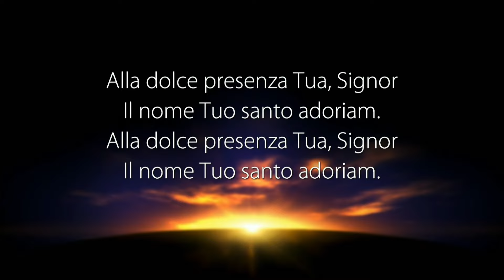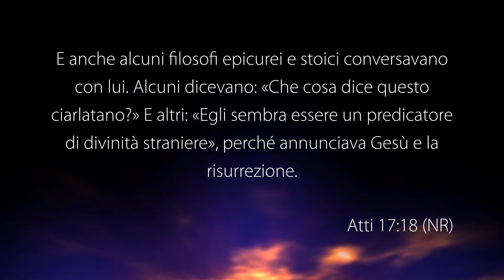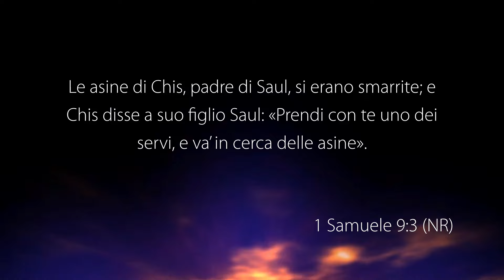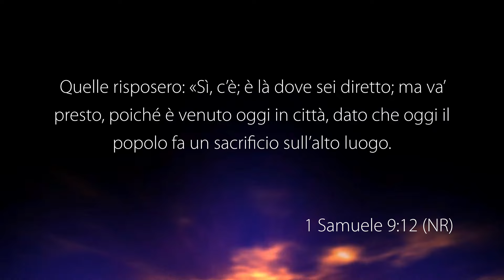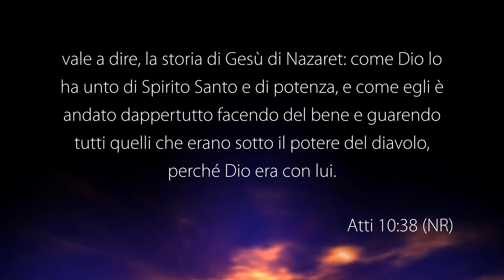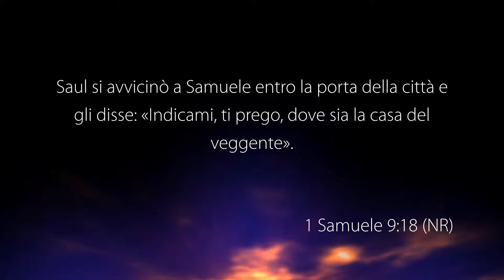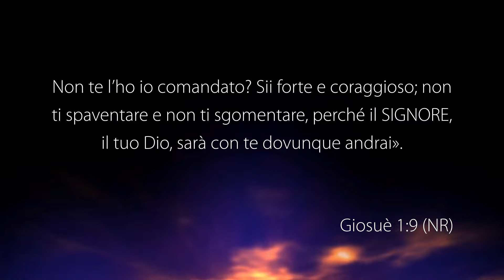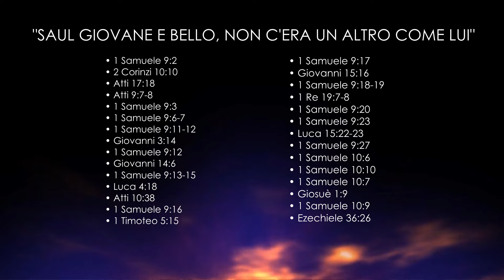La Voce del Pastore “SAUL GIOVANE E BELLO, NON C'ERA UN ALTRO COME LUI” – 17 Giugno 2024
Riflessione Quotidiana registrata negli studi televisivi di Parole di Vita - Polla (SA) il 17 Giugno 2024

Il Messaggio di Oggi: “SAUL GIOVANE E BELLO, NON C'ERA UN ALTRO COME LUI”

• 1 Samuele 9: 2
• 2 Corinzi 10: 10
• 1 Samuele 9: 3
• 1 Samuele 9: 6-7
• 1 Samuele 9: 11-12
• Giovanni 3: 14
• 1 Samuele 9: 12
• Giovanni 14: 6
• 1 Samuele 9: 13-15
• Luca 4: 18
• 1 Samuele 9: 16
• 1 Timoteo 5: 15
• 1 Samuele 9: 17
• Giovanni 15: 16
• 1 Samuele 9: 18-19
• 1 Re 19: 7-8
• 1 Samuele 9 :20
• 1 Samuele 9: 23
• Luca 15: 22-23
• 1 Samuele 9: 27
• 1 Samuele 10: 6
• 1 Samuele 10: 10
• 1 Samuele 10: 7
• Giosuè 1: 9
• 1 Samuele 10 :9

GUARDA
12.177 Mhz, Polarizzazione V, Symbol Rate 23.000, FEC 3/4